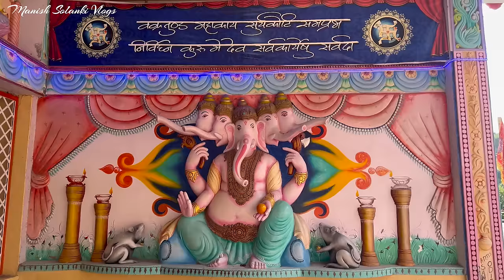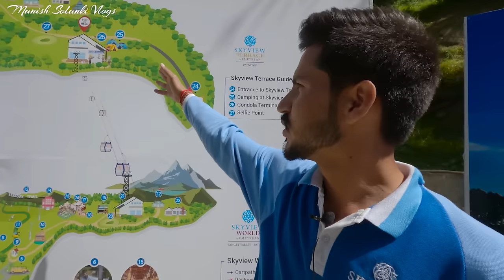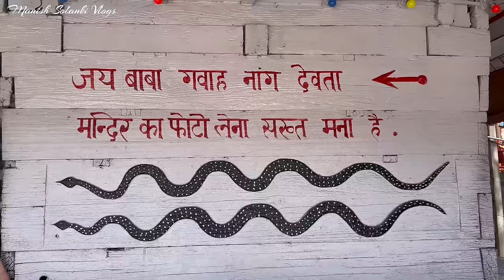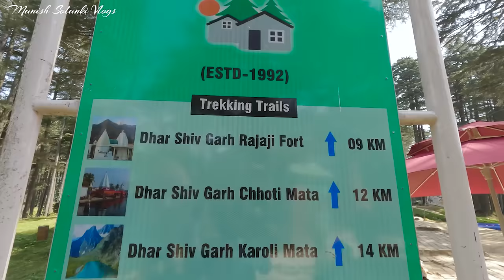Patnitop | Natha Top | Sanasar | Jammu and Kashmir Tourism | Manish Solanki Vlogs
पटनीटॉप, जम्मू और कश्मीर के उधमपुर ज़िले में स्थित एक पर्यटक स्थल है. यह जम्मू से लगभग 112 किलोमीटर दूर है. यह एक पठार पर 2,024 मीटर (6,640 फ़ुट) की ऊँचाई पर चेनाब नदी के समीप स्थित है. पटनीटॉप, निचली हिमालय श्रृंखला में पीर पंजाल रेंज के करीब है. पटनीटॉप का प्राचीन नाम पाटन दा तालाब हुआ करता था. जिसका अर्थ था राजकुमारी का तालाब. इसे ऐसा इसलिए कहा जाता था क्योंकि यहां राजकुमारी रोज स्नान के लिए आया करती थी. बाद में पाटन दा तालाब को पटनीटॉप कहा जाने लगा. पटनीटॉप हिल स्टेशन अपने घास के मैदानों और हिमालय की चोटियों के सुंदर दृश्यों के लिए जम्मू और कश्मीर के लोकप्रिय पर्यटन स्थलों में शामिल है. पटनीटॉप में घूमने की मुख्य जगहों में नत्थाटॉप, माधोटॉप और नागमंदिर शामिल हैं. पटनीटॉप की सुंदरता को देखने के लिए साल में किसी भी समय आ सकते हैं लेकिन मार्च से जून और सितंबर व अक्टूबर का समय काफी अच्छा टाइम माना जाता है.
पटनीटॉप के लिए निकटतम रेलवे स्टेशन उधमपुर है और दूसरा जम्मू है। निकटतम हवाई अड्डा भी जम्मू में स्थित है। हवाई अड्डे और रेलवे स्टेशन से पटनीटॉप तक नियमित रूप से बसें और टैक्सियाँ चलती हैं।

                                             धन्यवाद.